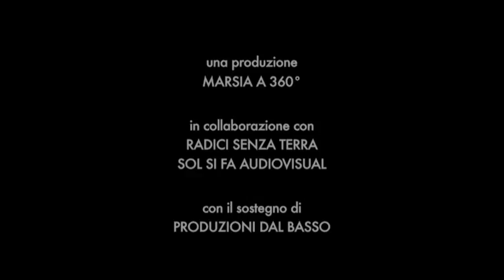"A PASSO D'UOMO TRA I PASTORI" - il Trailer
Una produzione dell'Associazione Culturale MARSIA A 360° - con il sostegno di "Produzioni dal Basso" - Soggetto GUIDO IANNI e RUBEN MARUCCI - Un'idea di LUCA GALOTTO, GIORGIO MANCINI, GUIDO IANNI, ALESSANDRO SPINA, LETIZIA BELLABARBA - Direttore della fotografia MARCO CRUCIANI - Produzione esecutiva GIORGIO MANCINI - Operatori di ripresa MARCO CRUCIANI, GIORGIO MANCINI - Montaggio ALICE ZAZZETTA, LUCA GALOTTO

"A passo d'uomo tra i pastori"
Ogni anno, nel mese di Aprile, la famiglia Monti conduce  le proprie greggi e le proprie mandrie partendo dalla propria azienda ad Arena di Roccafluvione fino a giungere alle alture di Balzo di Montegallo sui Monti Sibillini.
Nell'Aprile del 2012 noi eravamo tra quei curiosi camminatori e ci siamo aggregati a quegli animali e a quei pastori mossi anche dall'intento, nato quasi per gioco di documentare quella giornata di aprile.
L'idea del film si è sviluppata successivamente quando abbiamo deciso di riprendere anche il ritorno a valle delle greggi in tardo autunno,  e poi ancora di dare voce alle tante immagini raccolte intervistando anziani pastori transumanti delle nostre zone del Piceno e poi allargarci a pastori, storici e testimoni  delle altre Regioni limitrofe del basso Lazio e dell'Abruzzo.
Questo documentario tenta di delineare un breve excursus sul passato e sul futuro della Transumanza e della pratica pastorale ed è uno dei percorsi per avvicinarsi alla cultura rurale dei territori del Piceno e  dell'Italia Centrale.

In collaborazione con "RADICI SENZA TERRA", "SOL SI FA AUDIOVISION", MUSEO DELLE GENTI D'ABRUZZO, ADRIANA GANDOLFI
Si ringraziano per il sostegno e la partecipazione AZIENDA AGRICOLA GIUSEPPE MONTI, AZIENDA AGRICOLA ANTONIO DI MARCO, AZIENDA AGRICOLA "IL TRATTURO", ASSOCIAZIONE CULTURALE "IL VIAGGIO DELLA TRANSUMANZA", STEFANO CARRARO, ADRIANA GANDOLFI, ALESSANDRA MOSCIANESE, ELISA ROMANELLI, DINO PULCINI.

Girato tra Aprile 2012 e Febbraio 2014